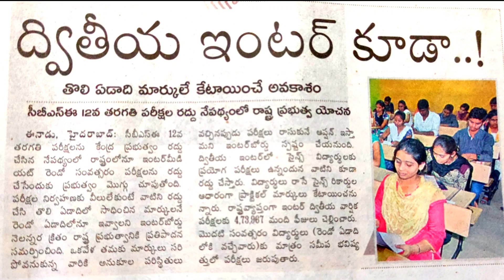తెలంగాణ ఇంటర్ సెకండ్ ఇయర్ పరీక్షలు రద్దు 😄 ll good news for telagana inter second year students 😀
తెలంగాణ ఇంటర్ సెకండ్ ఇయర్ పరీక్షలు రద్దు 😄

 good news for telagana inter second year students 😀